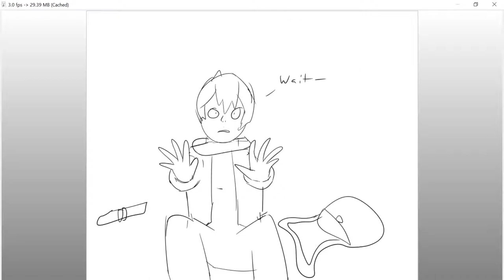//LANGUAGE WARNING// | How Rayla Met Callum | DTP Animatic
WOO HOO.

Characters : Rayla and Callum from The Dragon Prince

(Yes, I am a fan of The Dragon Prince.)

Time Taken : Not sure but a LONG time bc I had to match-up the audio just right, and keep holding frames.

All art in this video is mine.        the audio is not.